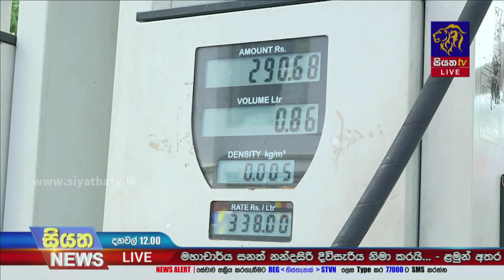ඛනිජ තෙල් වෘත්තීය සමිති සත්‍යග්‍රහය අඛණ්ඩව දෙවන දිනටත් | Siyatha News